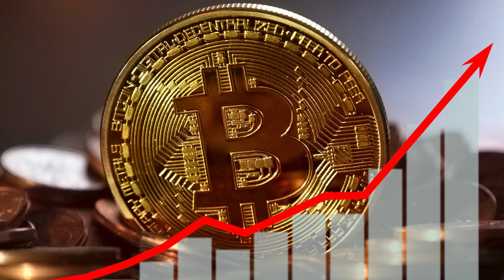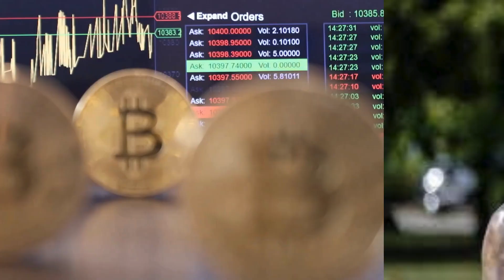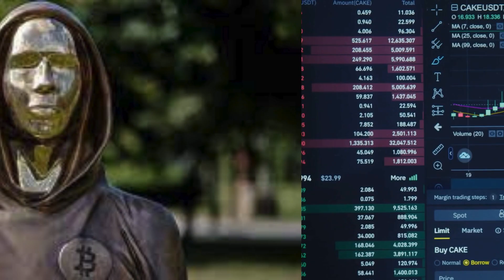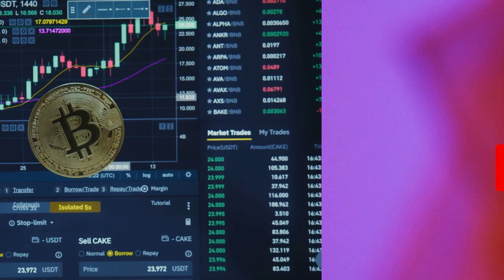Who is Bitcoin Founder - Satoshi Nakamot - Bitcoin Founder who is unknown to the World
Fifteen years gone but no one knows about Bitcoin founder Satoshi Nakamoto. Several people claimed that they have invented Bitcoin but one one proved the claim. This video discusses the mysterious case of Bitcoin Founder Satoshi Nakamoto